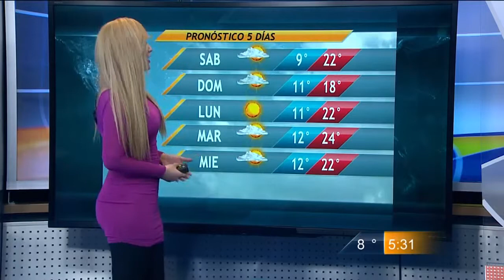Paty Morato 16.1.2015